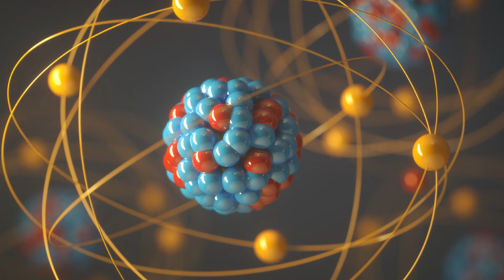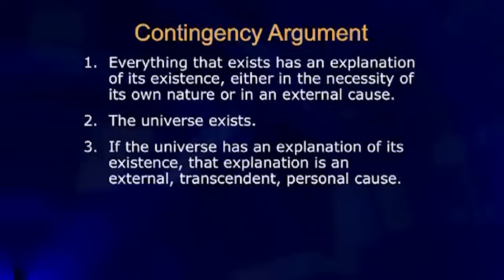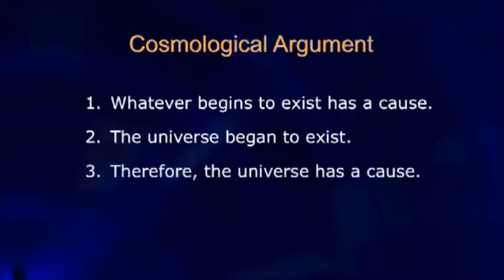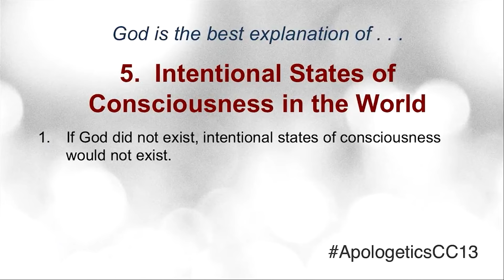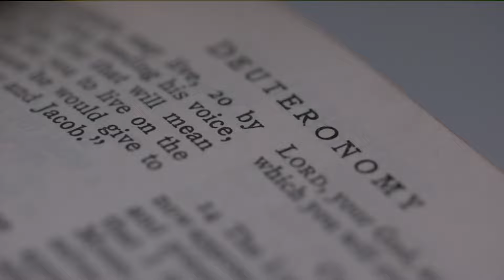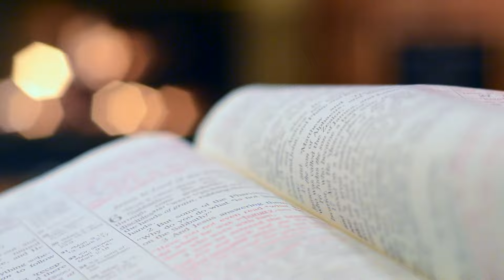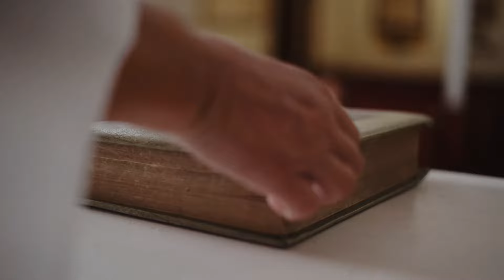William Lane Craig Reveals INCREDIBLE Truth About God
William Lane Craig is a philosopher and theologian and is known for having some of the most powerful arguments for the existence of God. Today we will present Craig’s strongest arguments for God and reveal something shocking about the universe itself. Let’s get right into it.

00:00 Who is William Lane Craig?
01:10 Say THIS to an Atheist!
01:41 Why does anything exist at all?
03:20 The BEST explanation for the entire universe
04:44 We FORGOT to discuss this! It's so important!
05:46 God explains ALL of math and physics
07:49 The FINE TUNING of the universe is too good to be random
10:03 God Explains ALL CONSCIOUSNESS on the planet!
11:12 God Explains ALL MORALS in humans!
12:04 God PROVES God!
13:34 Everyone KNOWS God personally!